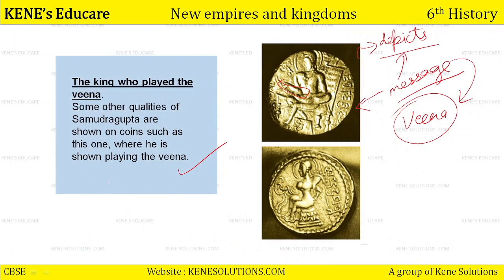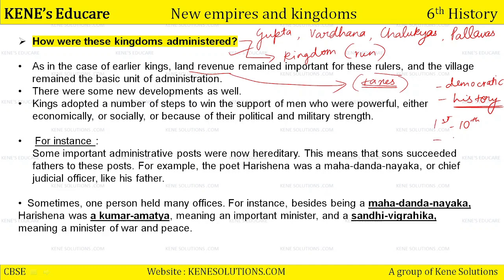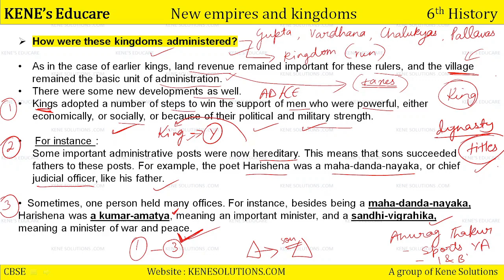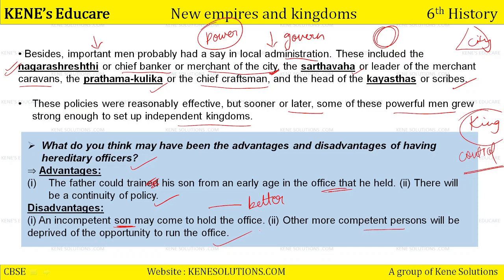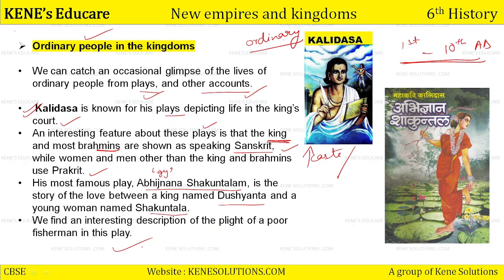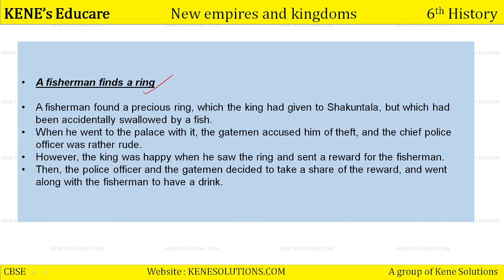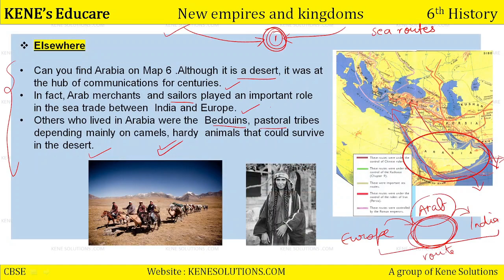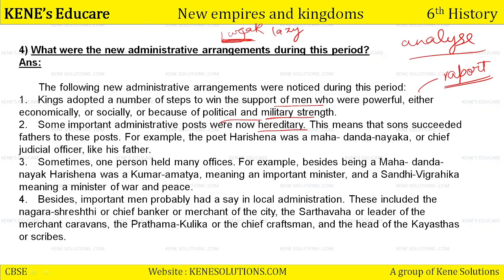Chapter 10 | Part 2 | New Empires and Kingdoms | History | Class 6 | CBSE Board (NCERT)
Lesson    :  New Empires and Kingdoms
Subject    : Class 6 History Chapter 10
Book        : NCERT History